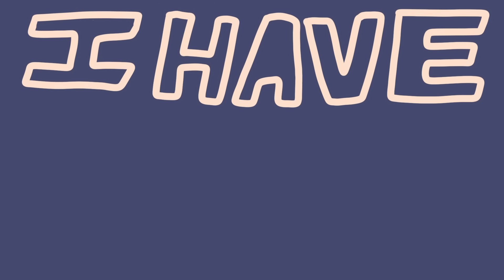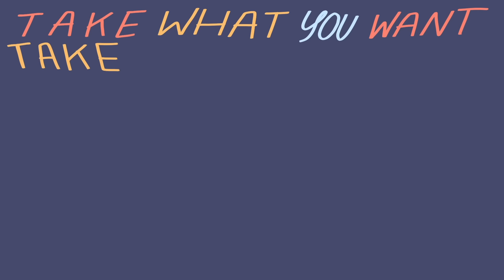Sleep On It "Disconnected"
Directed and Illustrated by Stephanie O'Byrne

Lyrics:
I feel so disconnected
From everybody but myself
Can you remember the way that it felt?

I’ve had enough of the weight
That’s been dragging me down and clouding up my brain
I have enough
I have enough time to waste

So take what you want from me
Alone I’ve waited months for the summers rain
I’ve been giving the best of me
So cut me down and take what you want
Take what you want from me

So take me back to the days
Where we’d scream out names
Where we’d fill our lungs
With unimportant things

I’ve had enough of the nights
And all the things you say
That lead to loveless days
What you say leads to loveless days